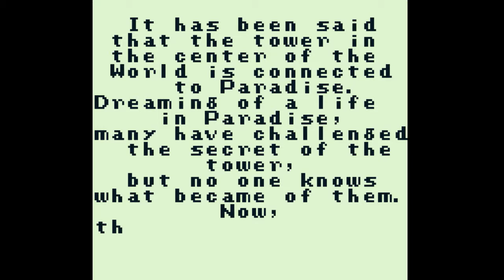Dead Genre Live: SaGa stream 0.5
Everything was going wrong, but this sort of covers the start of the game